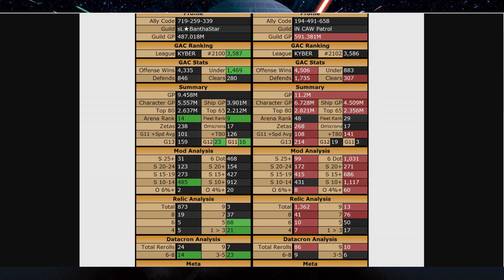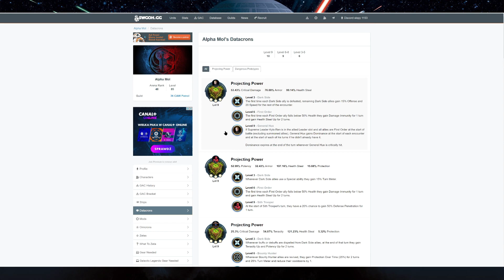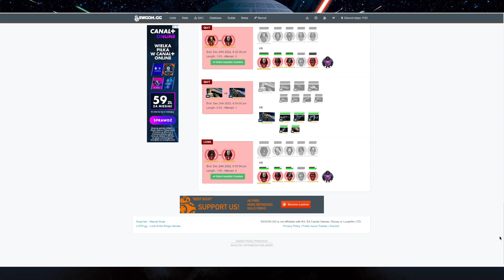Grand Arena Championships 5 vs. 5 + statki - Sezon 16, Event 1, Runda 1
W filmiku powyżej zobaczycie przebieg całej rozgrywki z Grand Areny 5 vs. 5 + statki.

Spis treści:
00:00 - wprowadzenie
00:37 - obrona
04:32 - przeciwnik
10:27 - atak
11:43 - Jedi Master Kenobi vs Jabba the Hutt
17:00 - Supreme Leader Kylo Ren vs Lord Vader
19:08 - General Veers vs Lord Vader